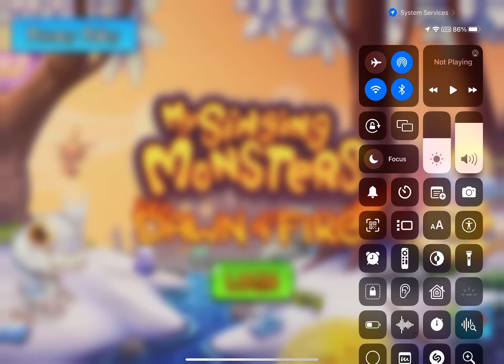I just got DOF!